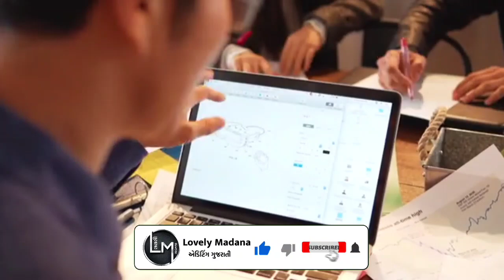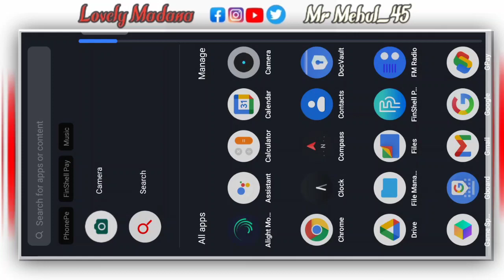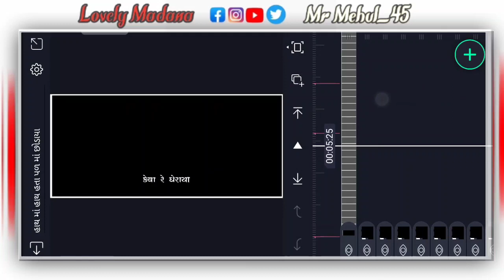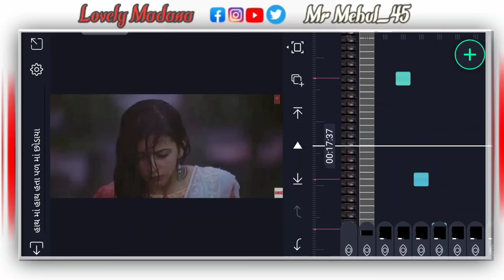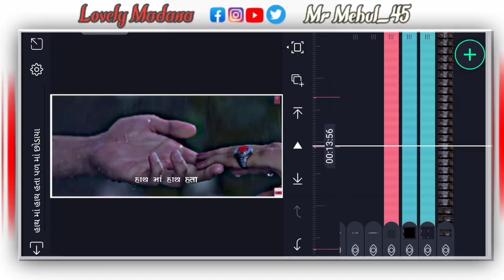હાથમાં હાથ હતા પળ છોડાયા!! Alight Motion Video Editing 2022 ! Alight Motion Gujarati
Tital : હાથમાં  હાથ હતા પળ છોડાયા!! Alight Motion Video Editing 2022 ! Alight Motion Gujarati

New Dj Remix Status Editing !! Alight Motion Editing 2022 !! Alight Motion Gujarati Status Editing

New Bevafa Status Editing gujarati Alight Motion 2022 || Alpesh creation

Alight Motion video Editing gujarati || Gujarati status Editing Alight Motion 2022

1. bitmark Effects present

2 .  text Effects present

3. all materials download link in Telegram Channel ma

...𝗩𝗶𝗱𝗲𝗼_𝗟𝗶𝗻𝗸.

Cover Topics :-
Gujarati timli Status status editing 2022
Alight Motion
Status tutorial
Lovely madana
bhavu creation
Ab creation
gujju edit

Teg...